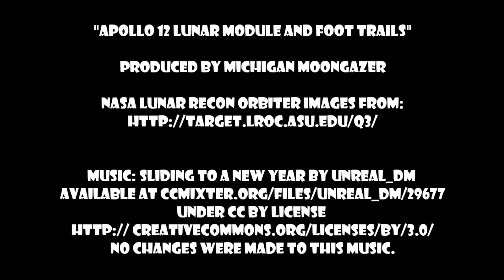"Apollo 12 Lunar Module and Foot Trails"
Using the NASA Lunar Recon Orbiter Camera pics (the only pics close enough to capture these details as no earth telescope is powerful enough), I zoom in on the Apollo 12 landing site.  You can see the lunar module and the foot trails from the astronaut's EVP missions!